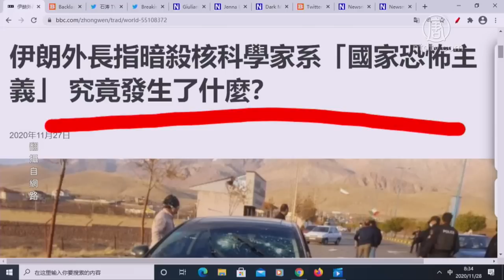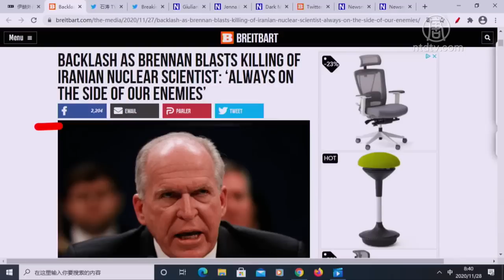【今日點擊】首席專家暗殺身亡 伊朗核計劃遭重擊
首席專家暗殺身亡 伊朗核計劃遭重擊